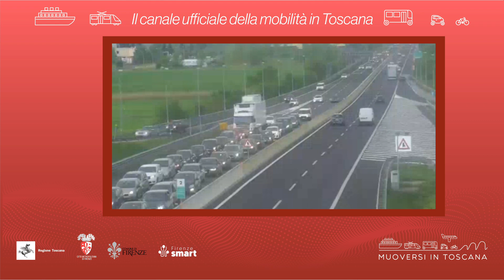Muoversi in Toscana - Edizione delle 19 del 5 ottobre 2022